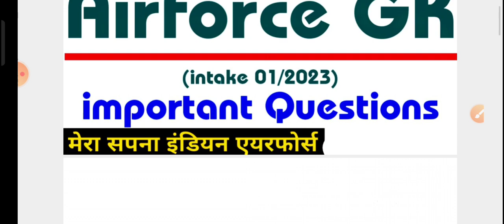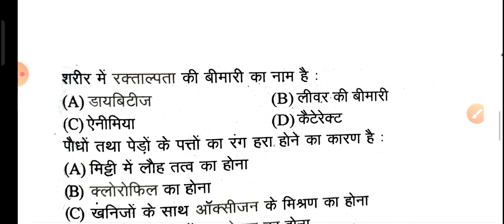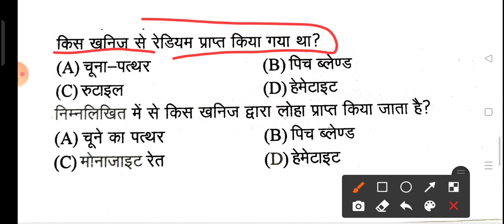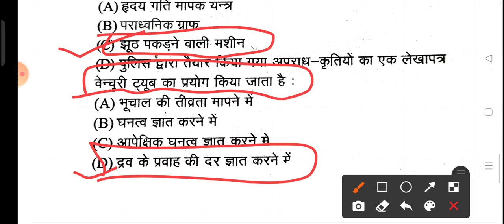Airforce gk class 17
Dear Student apke pass best opportunity hai Airforce me jane ka yah exam bahut hard nhi hota hai agr aap focus ho ke sirf one month preparation kre to aap selection le skte hai... Dekhiye sbse kam umr me sbse behtreen job hai yah sath hi sath aapko desh ka sewa krne ka bhi mauka milta hai to der kis baat ki hai abhi se lag jayiye apka selection nischit hoga.